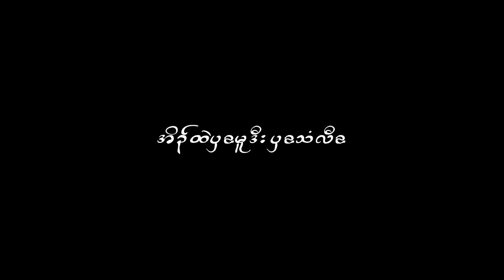Lesson 2 from the Taliban - 17 August, 2021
I am discussing lessons drawn from what is happening in Afghanistan.